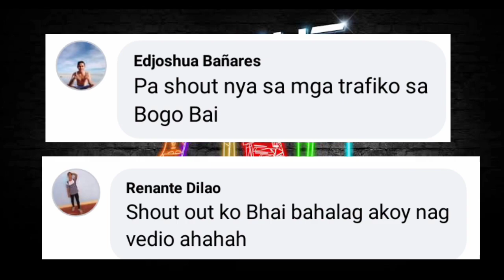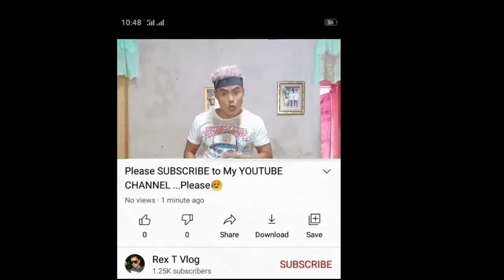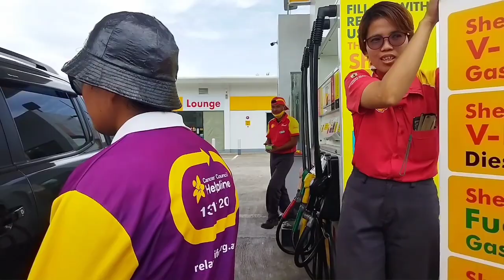Don Pedro Vines | Jumbo Hotdog + Amelia Dance On Public | Rex T Vlog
*At Hindi Lang Po Vines Meron Ang Channel Na To...May Tutorial Din Po Ako..Punta Lang Po kAyo SA Aking Channel,Hanapin Ang PLAYLIST at E Click Ang TUTORIAL. Marami Tayong Tutorial Doon Baka May Magustuhan Kayo .
Yong Lang Po And Thank You

✓You May Also Visit My TUTORIAL